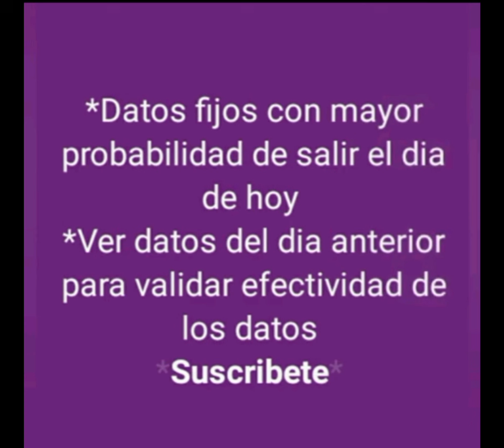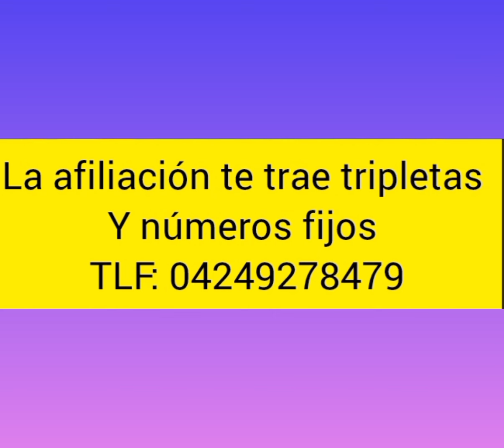Datos fijos de la granjita para hoy 25-10-2024